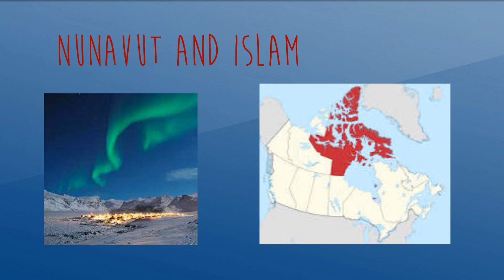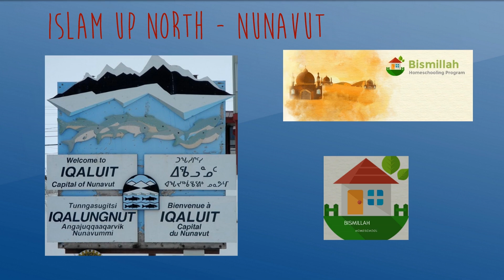Nunavut - Masjid up North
Nunavut FAQs
What is the weather like in Nunavut?

The weather in Nunavut varies greatly depending on the season and where you are in the territory.  Winters can be very harsh, with average temperatures of -32°C in Pond Inlet and -27°C in Iqaluit. Summers can be quite mild, with temperatures ranging from an average of 11°C in Baker Lake in July to 6°C in Hall Beach. It is best to be prepared for all types of weather when travelling to or living in Nunavut.

Source:  Environment Canada. National Climate Data and Information Archive. Canadian Climate Normals or Averages 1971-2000.;

Is it dark all winter and light all summer?

The answer to that depends on where you live. In Grise Fiord, Nunavut’s most northern community, has 24 hours of daylight in June and 24 hours of darkness in December. Southern Nunavut communities have more hours of light in the winter and more hours of dark in summer.  For example, on December 21, the shortest day of the year, residents in the capital of Iqaluit will watch the sun rise around 9:30 a.m. and set around 1 p.m.

Some people find it hard to adjust to the variation in light and darkness depending on the seasons. Fortunately, there are ways to help you with this. Vitamins can help keep you healthy when there are limited hours of sunlight. Window blinds that block the light are available to help you sleep during the summer.